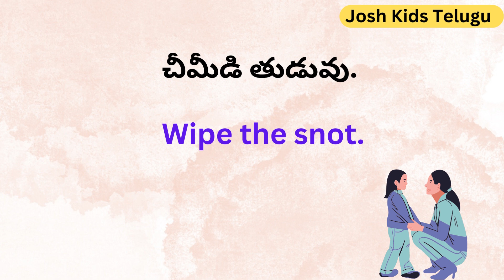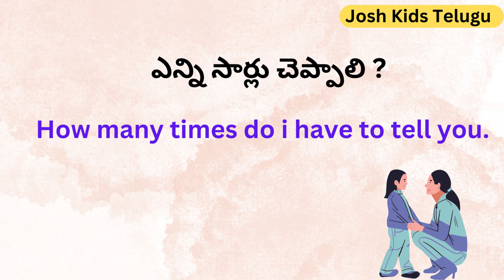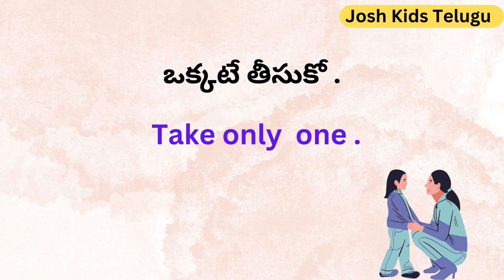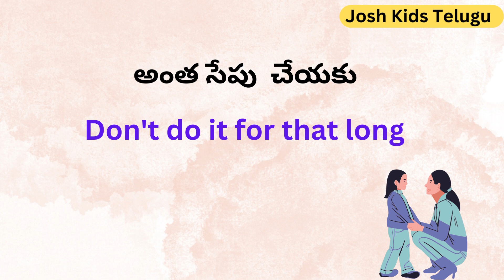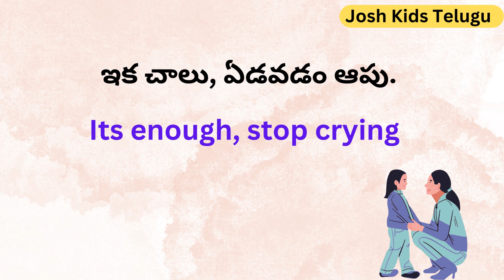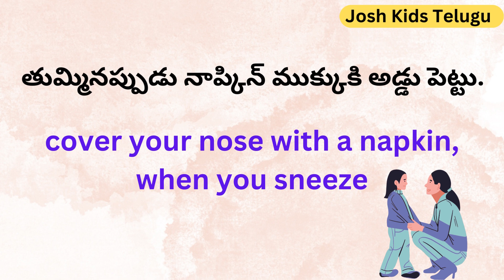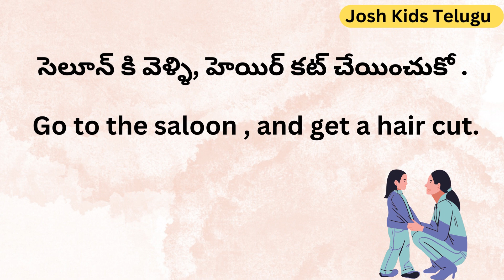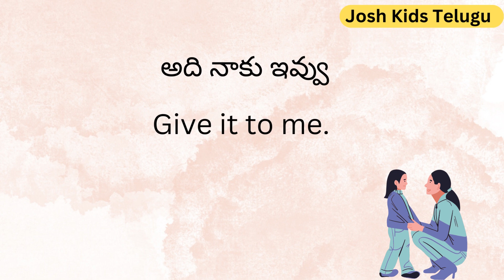పిల్లలతో ఇలా ఇంగ్లీష్ లో మాట్లాడండి || How to talk with kids in English || Spoken English in Telugu